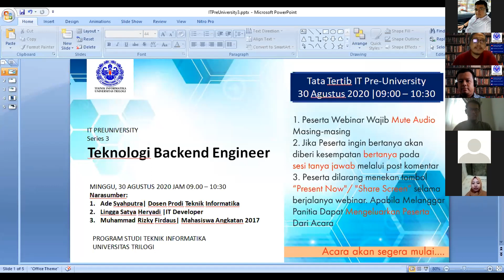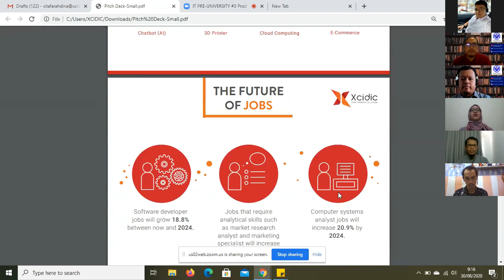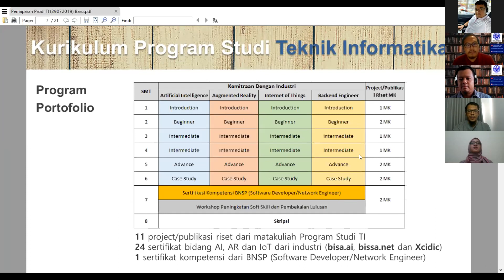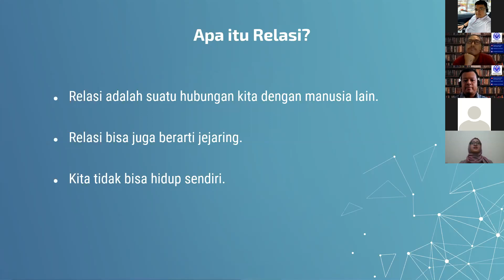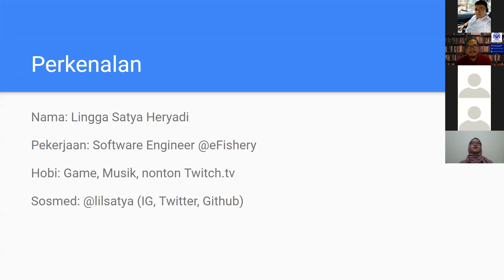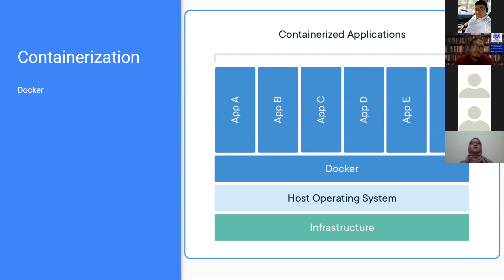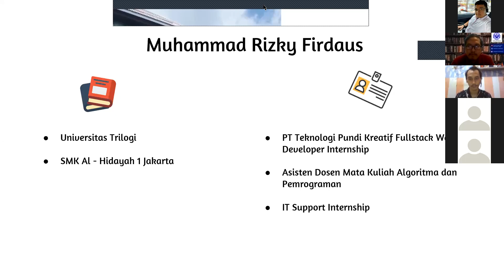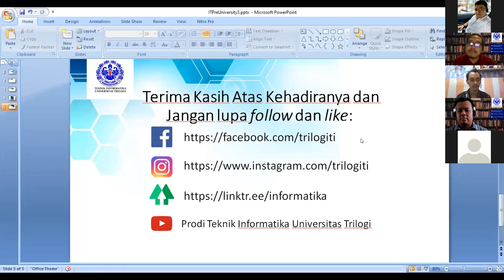IT Pre-University Series #3 Teknologi Backend Engineer Prodi Teknik Informatika Universitas Trilogi